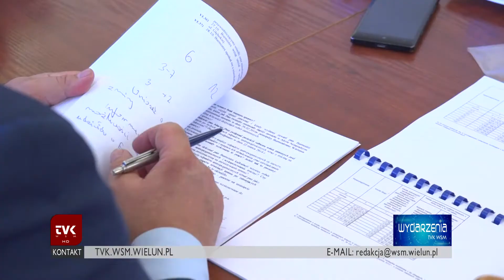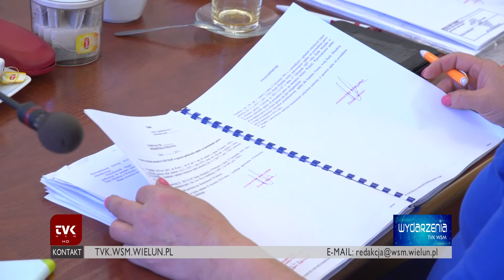TVK Wieluń - sesja miejska